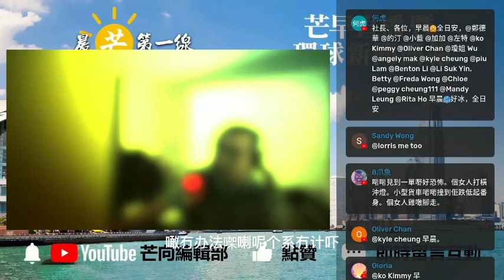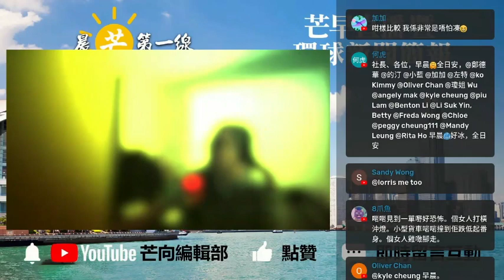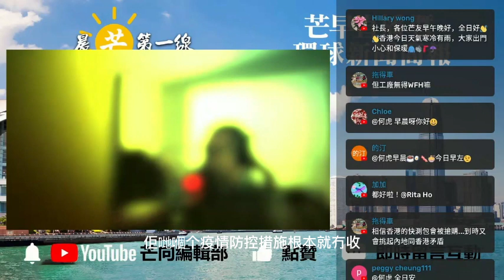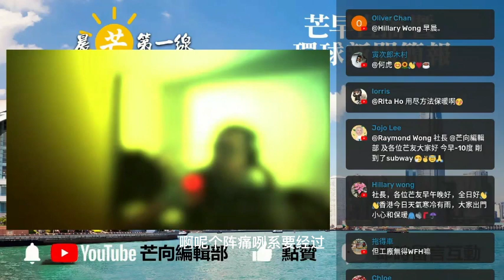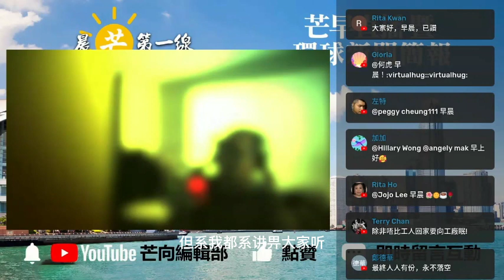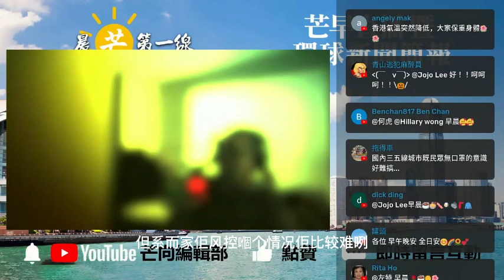20221214G 中美官員廊坊會面傾過乜？